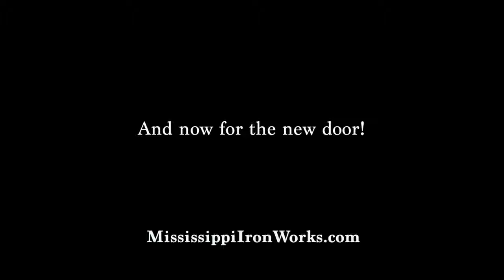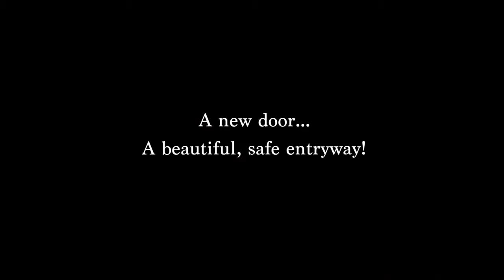Mississippi Iron Works | Door Installation